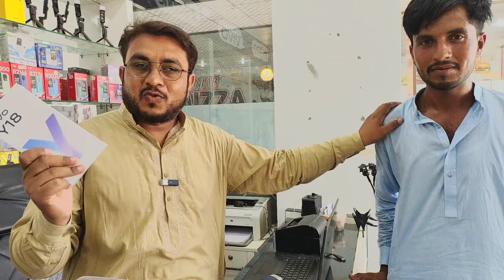Vivo Y100 Price In Pakistan Unboxing Video ⚡🔥📸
hello friends aaj Ham unboxing karne ke liye ja Rahe Hain Vivo ka model y 100 aur ham iski price Bhi bataen ki aapko unboxing review kambal video dikhayenge jismein Ham bataenge ki agar aap Lete Hain To is mobile ke box mein aapko dekhne ko kya-kya contents milte Hain aur aapko kharidna chahie ya nahin kharidna chahie iske bare mein humne mukmmal ek video banai hui hai aap hamari video mukmmal dekhiaega Vivo y100 Mobile ek behtarin mobile agar aap video dekhenge to aapko pata chal jayega Vivo y100 mobile kaisa hai shukriya